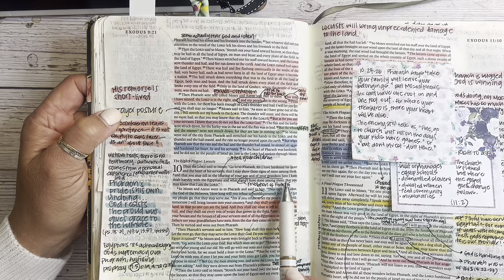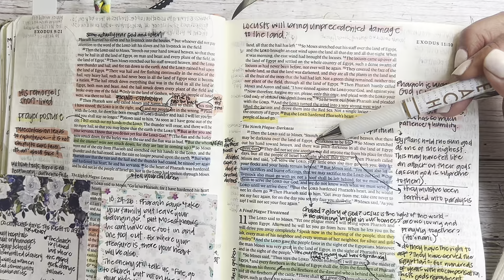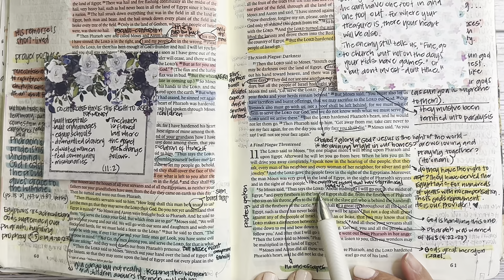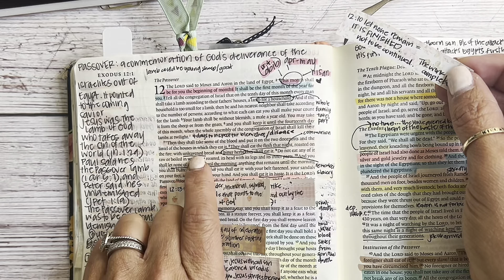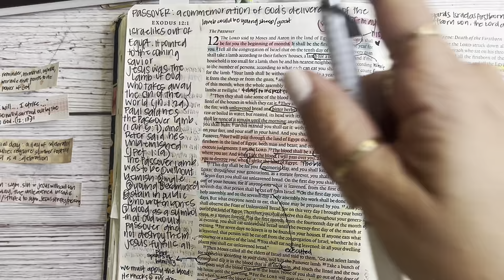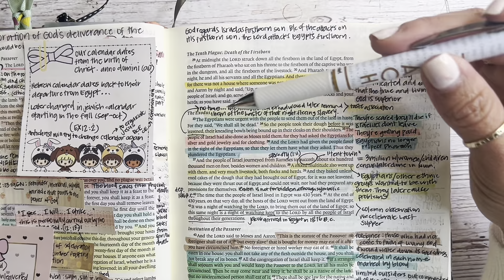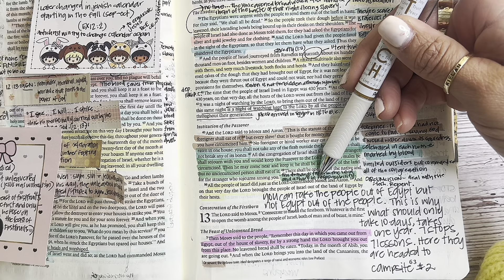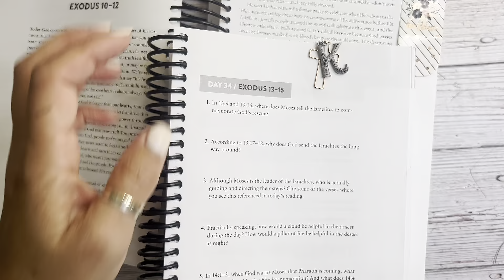Study the Bible in One Year: Day 33 Exodus 10-12 | Bible Recap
Day 33 of our 2023 Bible Study following the Bible Recap reading plan. Today we are reading Exodus 10-12.

0:00-2:22 Intro and Prayer
2:23-16:23 Exodus 10
16:24-18:52 Exodus 11
18:53-46:28 Exodus 12
46:29-49:39 Recap and Salvation Prayer
49:40-53:26 Study Questions

Today’s notes can be found here (you may need to download the Google Docs app or use a desktop browser— notes will appear blurry on phones/iPads)

Other study resources:
Biblerecap.com
Bible.faithlife.org
Hebrew Lexicon: Biblestudytools.com
BlueletterBible.org
Bibleproject.com
Gotquestions.org
Biblecharts.org
Desiringgod.org

Kanoe Gibson Nitta
11700 W. Charleston Blvd. #170-363